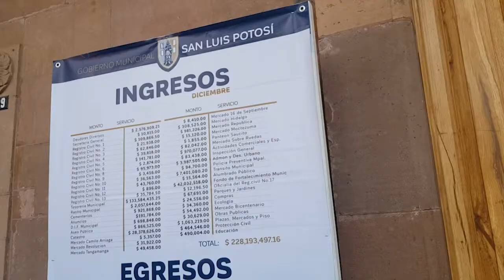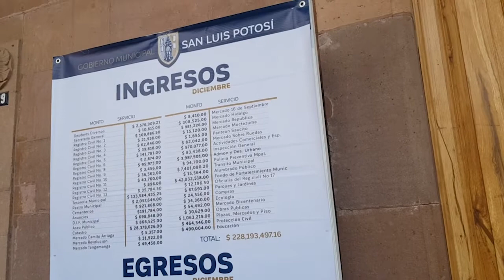No aceptan su error… Ayuntamiento cambia lonas donde informan de sus gastos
Además existe una discrepancia entre las lonas y lo que aparece en la CEGAIP.